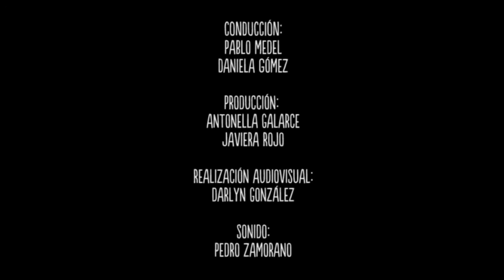Escena Viva: La Volantín - La Juana